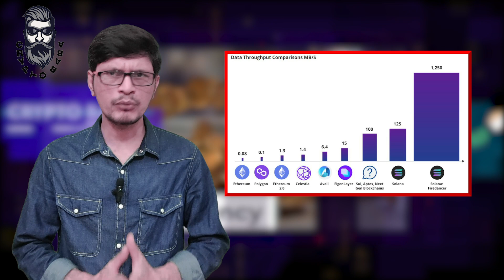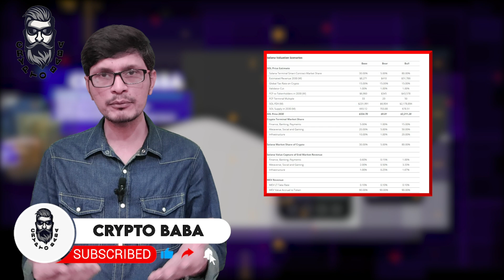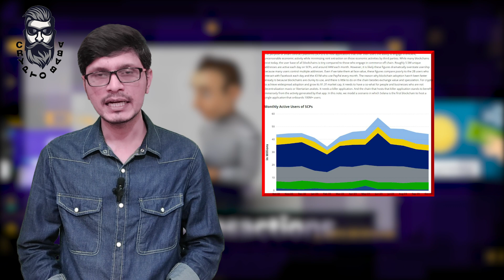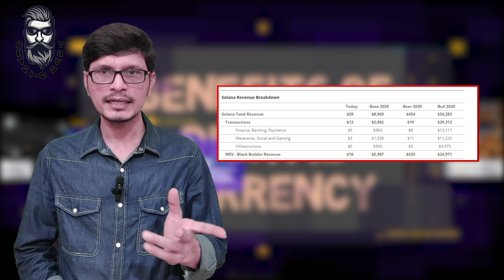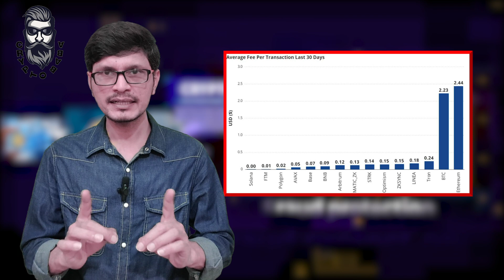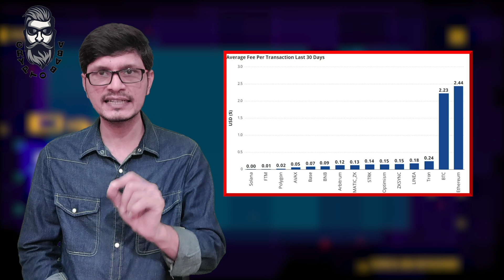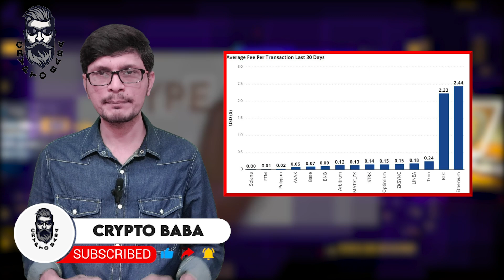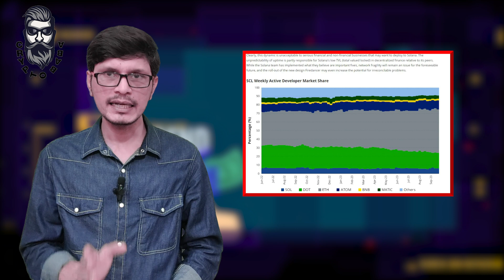Solana Price Will Touch 3200 Dollar l Big Prediction Before Bull Run l Crypto Baba